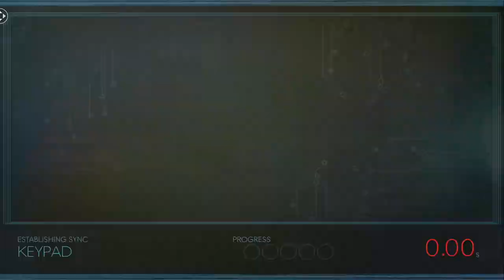Death Compilation - Prey Walkthrough #10